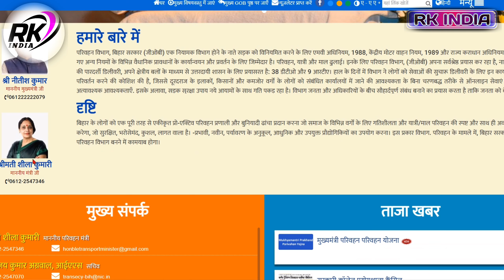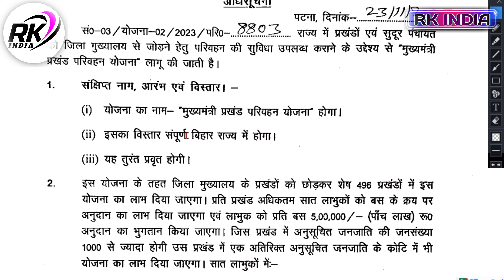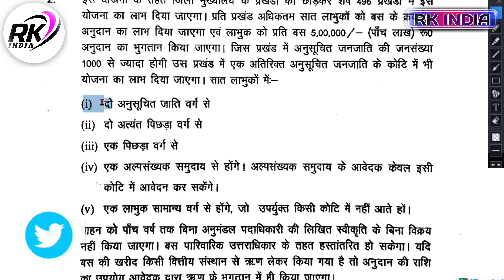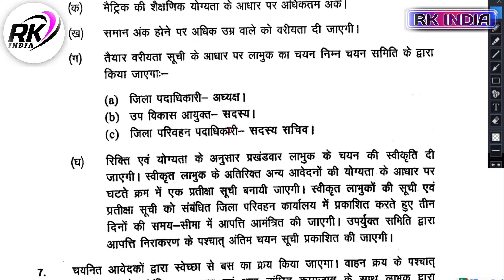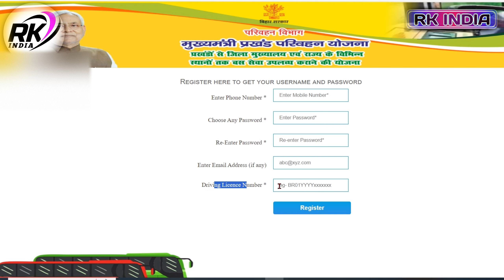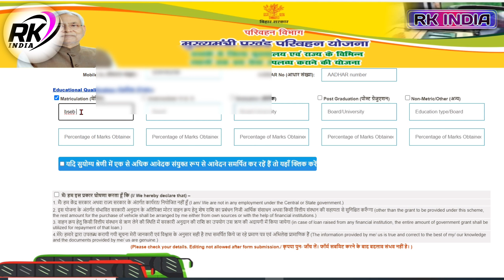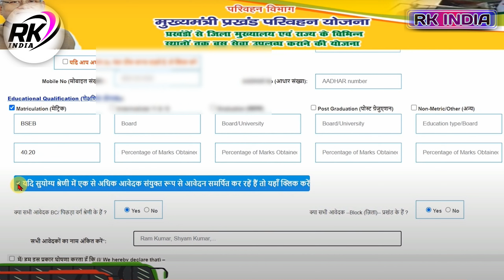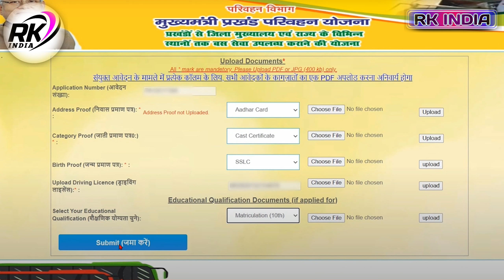Bihar Prakhand Parivahan Yojana 2023 Online kaise kare | प्रखंड परिवहन योजना बिहार मिलेगा 5 लाख रु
VIDEO TOPIC
Bihar Prakhand Parivahan Yojana 2023 Online kaise kare
प्रखंड परिवहन योजना बिहार  मिलेगा 5 लाख रु
mukhyamantri gram parivahan yojana bihar
mukhyamantri gram parivahan yojana bihar online
mukhyamantri gram parivahan yojana 2023
मुख्यमंत्री परिवहन योजना लास्ट डेट 2024
mukhyamantri gram parivahan yojana online apply
मुख्यमंत्री ग्राम परिवहन योजना Online
mukhyamantri gram parivahan yojana online apply milega 5 laakh rupya
mukhyamantri gram parivahan yojana online apply kaise kare
bihar gram parivahan yojana apply online
mukhyamantri gram parivahan yojana milega 5 laakh rupya
mukhyamantri gram parivahan yojana online last date
मुख्यमंत्री ग्राम परिवहन योजना 2023
मुख्यमंत्री ग्राम परिवहन योजना बिहार
bihar bakri palan yojana 2023 online apply milega 5 laakh rupya
mukhyamantri gramin parivahan yojana bihar
bihar sarkar parivahan yojana milega 5 laakh rupya
bihar gram parivahan yojana 2023 milega 5 laakh rupya
bihar gram parivahan yojana merit list
mukhyamantri gram parivahan yojana bihar online milega 5 laakh rupya
mukhyamantri gram parivahan yojana
mukhyamantri gram parivahan yojana online apply kaise kare milega 5 laakh rupya
gram parivahan yojana milega 5 laakh rupya
bihar mukhyamantri gram parivahan yojana registration milega 5 laakh rupya
mukhyamantri gram parivahan yojana online kaise kare milega 5 laakh rupya
gram parivahan yojana bihar online milega 5 laakh rupya

___Ye Sab Equipment Use Karte Hai Ham Apna Video Banane Ke Liye 👇👇

1 :- Tripod For Mobile